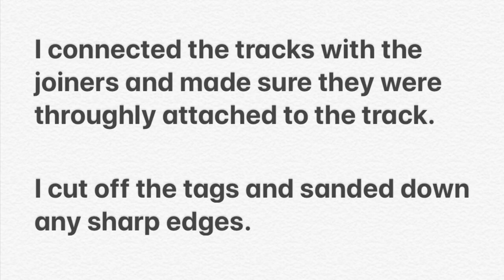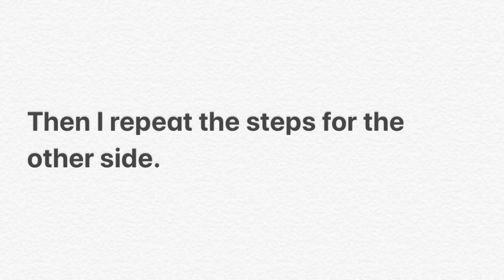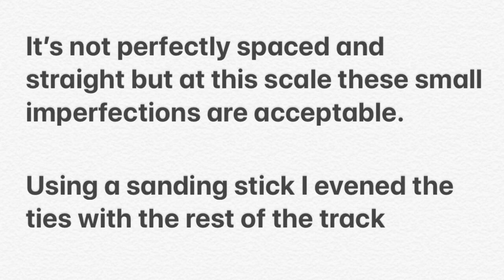T Gauge Joining Tracks - 1:450 Scale Model Railroad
With the TGauge.com fine tracks it bugged me that when using the flex track joiners (supplied with set) the track joints looks very “unrealistic”. I realized very fast it is extremely tricky when a tie is less than one millimeter wide, but after some trial and error I think I came up with a solution I can reliably replicate.